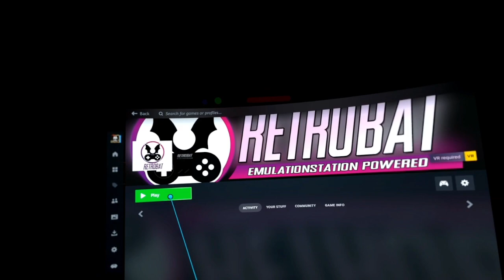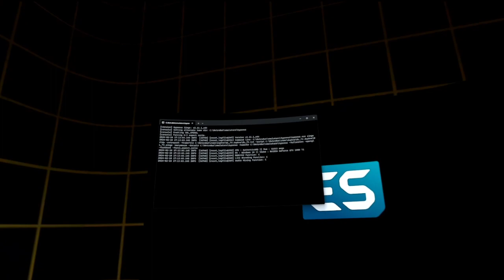Play Testing | Dragon's Lair TV (Quest 2 Steam Link + Retrobat + Hypseus)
More emulation fun. Play testing Laser Disc games on a large Virtual Screen in VR. Retrobat as the frontend to launch "Dragon's Lair TV" with the Hypseus emulator for Daphne & Singe titles.

Time Stamps:
0:00 - Loading Retrobat From Steam Link
0:35 - Choosing Game In Retrobat
1:30 - Gameplay Starts
5:18 - Quitting Back To Retrobat